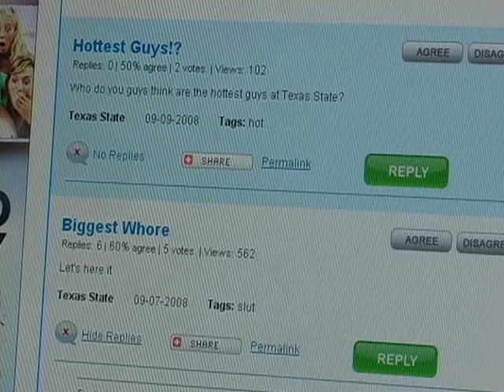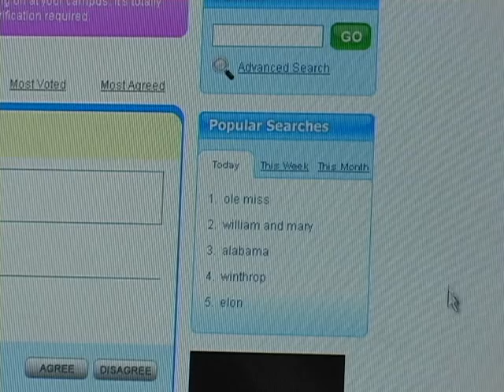New Website: Potential Libel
Texas State University has just been added to a controversial online forum. Ramon Herrera tells us more in this Bobcat Update.